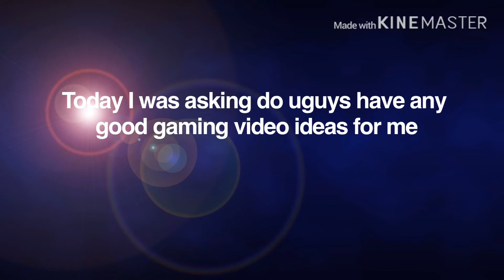ANY VIDEO IDEAS